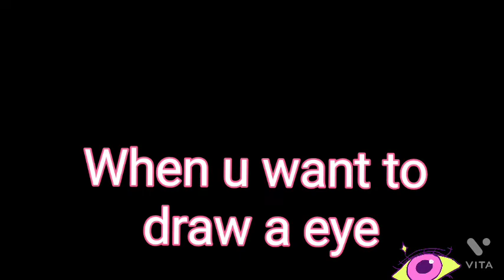Only artists will understand this(Realatable)